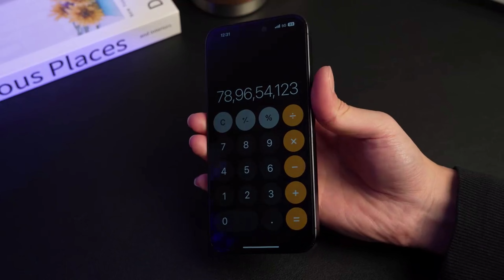IQShield Mr.Shield Magic Box Privacy iPhone Tempered Glass Installation